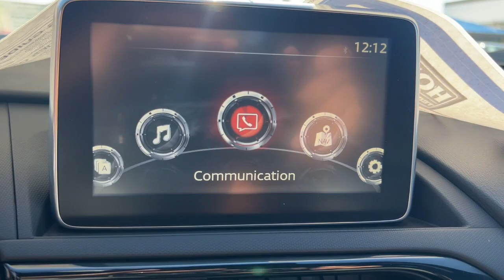2017 Mazda MX-5_Miata_RF Phoenix, Chandler, Gilbert, Tempe, Maricopa 4989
Ceramic Metallic Used 2017 Mazda MX-5_Miata_RF Grand Touring available in 7777 South Test Drive, Temple, Arizona at Horne Mazda. Servicing the Phoenix, Chandler, Gilbert, Tempe, Maricopa, AZ area.

MX-5_Miata_RF Grand Touring
2017 Mazda MX-5_Miata_RF Grand Touring - Stock#: 4989

Horne Mazda
7777 South Test Drive

New Price! Ceramic Metallic 2017 Mazda Miata RF Grand Touring RWD 6-Speed Manual I4 Miata RF Grand Touring 2D Coupe 6-Speed Manual RWD Black w/Leather Upholstery 9 Speakers Convertible HardTop Fully automatic headlights Heated Front Bucket Seats Navigation system: MAZDA CONNECT Rain sensing wipers Wheels: 17 Dark Silver Alloy.Selling price excludes any installed accessories. Second key floor mats or owners manual may not be available on all pre-owned vehicles. Prices are subject to daily adjustments (up or down). Interested buyers are encouraged to contact dealer to lock in pricing. See dealer addendum for any accessories or optional equipment installed prior to sale. While we do our best to provide accurate pricing and vehicle equipment errors do occur. Please check with dealer to confirm current pricing and incentives. It is the buyers responsibility and encouraged by dealer to inspect the vehicle prior to sale. Price is plus tax title license $798 dealer doc fee and installed accessories. All vehicles are subject to prior sale. See original monroney label to verify equipment packages and options. Some used vehicles may have uncompleted safety recalls. You can check recall status by VIN Recent Arrival! 27/34 City/Highway MPGAwards:* 2017 KBB.com Brand Image AwardsCENTRALLY LOCATED just off the I-10 and ELLIOT RD. Easy to get to and Easy to buy from! Just 15 Minutes from Gilbert 15 minutes from Avondale 15 minutes from Scottsdale and 5 minutes from Chandler.